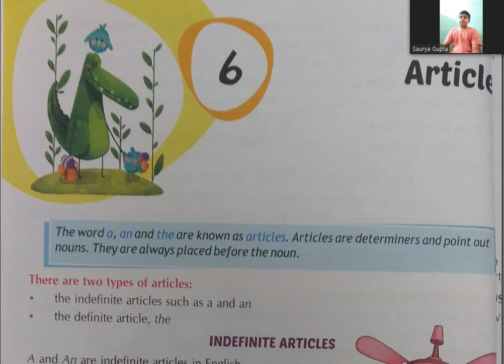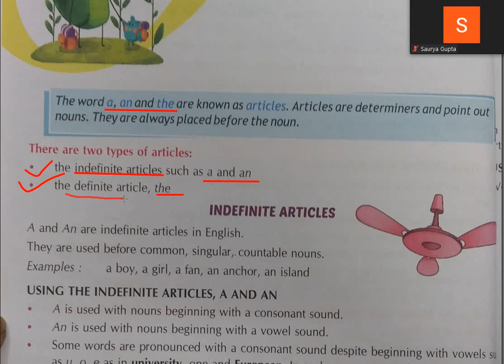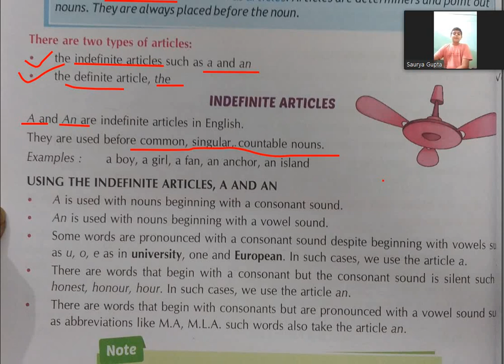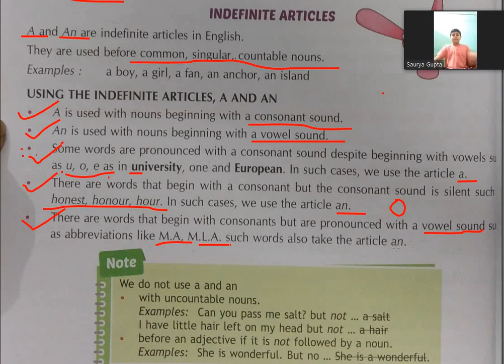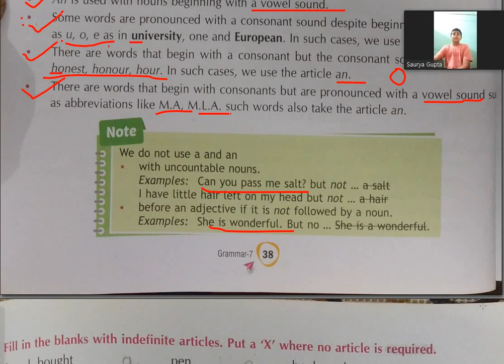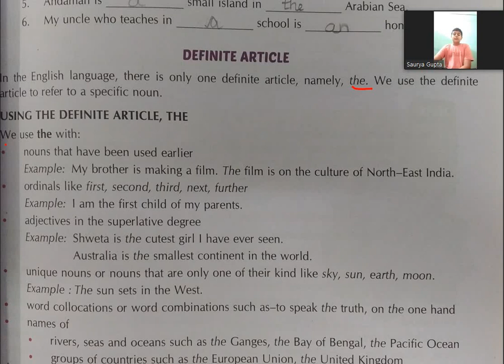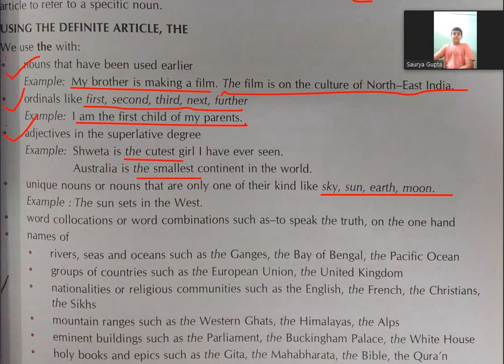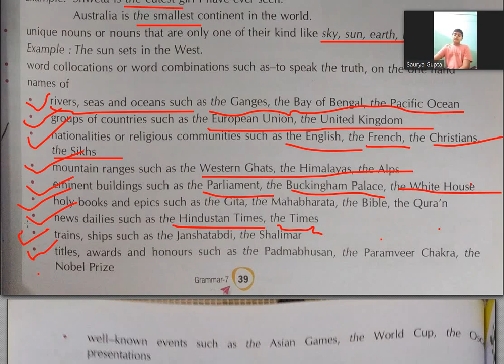English Language Class 7 Chap 6